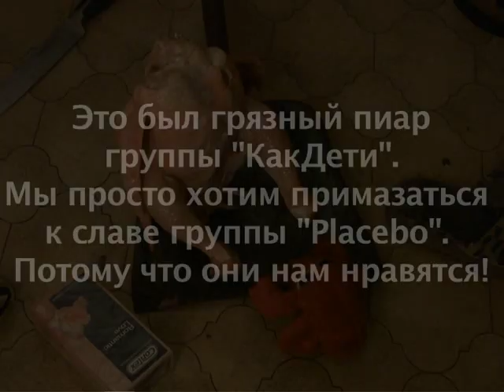Меня обидели злые панки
Видеообращение группы "КакДети" к группе "Placebo". Часть 3.